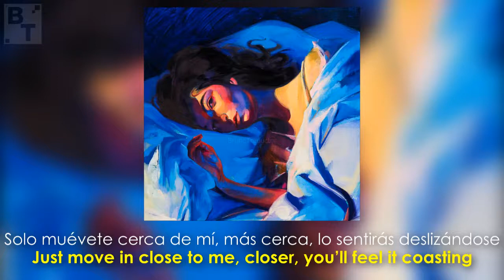Lorde - The Louvre (Lyrics + Español) Audio Official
Canal Secundario: @BrunoTraductor Official 2

•Artista: Lorde
•Canción: The Louvre
•Album: Melodrama
•Año: 2017
o
Lorde - The Louvre. Lyrics on screen - Subtitulado al español. Lorde - The Louvre. Lyrics - Traducido al español. Letra inglés - español.